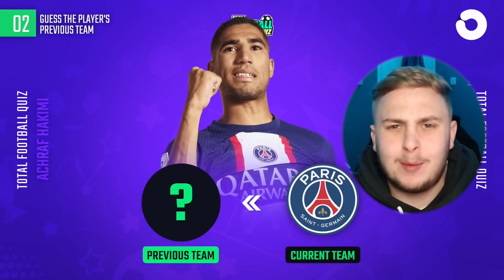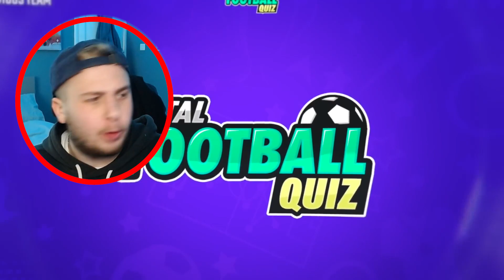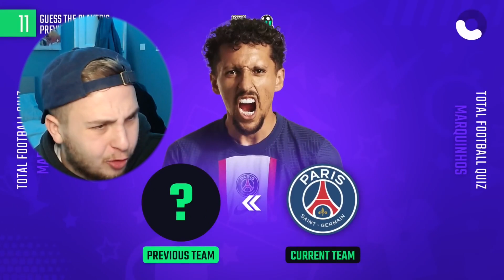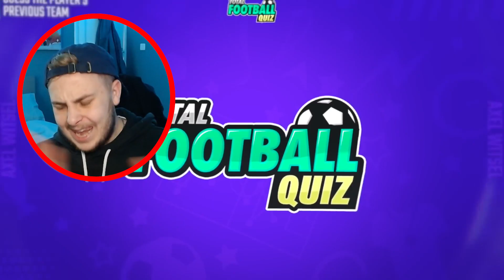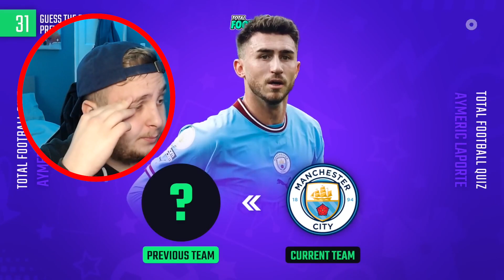FUT Champs BUT I Need To Guess The Player's Previous Team...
TODAY, I Built a FUT Champs team. However in order to choose my own players, I had to guess footballers previous clubs. If I got 0 in a row I would have to use a bronze. If i got 1 correct I could use a maximum of a 81 rated player. If I got 2 correct I could choose a player with a maximum of 86 rated, and if I got 3 in a row, I could choose ANYONE.

Do you have something in mind which could make this series better?
Let me know down in the comment section and I will take everything into consideration!

As always we are going to make this as interactive as possible so any thoughts are welcome in the comments.